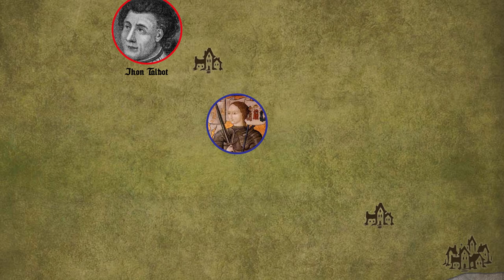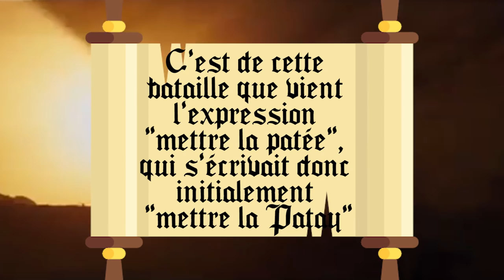Vae Victis: Mettre la Patée?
France - 1429
Orléans vient tout juste d'être sauvé par Jeanne d'Arc. Mais Charles VII refuse toujours d'être sacré tant que les anglais tiendront la région. Le 18 Juin, après avoir repris quelques places fortes, les troupes françaises sont sur le point de déclencher l'affrontement décisif de cette guerre de 100 ans: La bataille de Patay